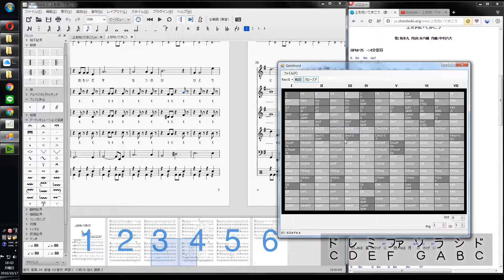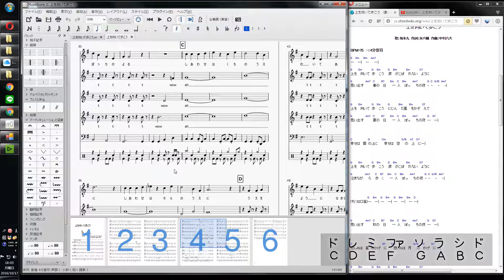「上を向いて歩こう」アカペラアレンジ③ Ａメロ(2)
「上を向いて歩こう」を解説を加えながらアカペラアレンジしていきます。

Ａメロ(2)を実際につくっていきます。基本的にはＡメロ(1)の繰り返しです。たまに変化を加えています。

①導入&解釈&準備編
②Ａメロ(1)
③Ａメロ(2)　←ココ
④サビ
⑤Ａメロ(3)&修正(完)

アレンジ依頼や質問などはコメント、メール、Twitterなどからご気軽にどうぞ！